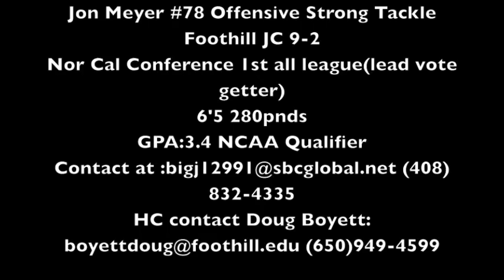Jon Meyer Foothill JC 2010 Offensive Tackle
Jon Meyer 2010 highlights Foothill JC sophomore year
1st team all Nor Cal Conference ( lead vote getter will advance to all state vote)
6'5 280 pounds
3.4 GPA
NCAA clearing house qualifier